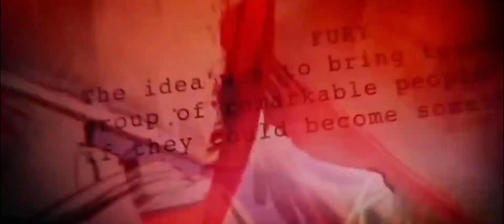Les Vendangeurs / Episode 2/ Amour et Devoir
La nouvelle Saga du Connard.
Les Productions du Denier Salopard Présentent